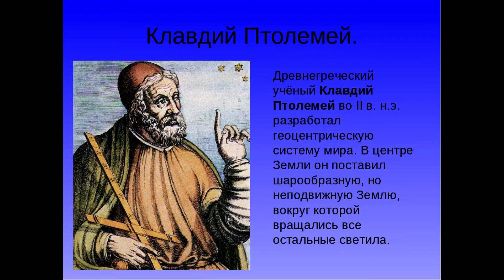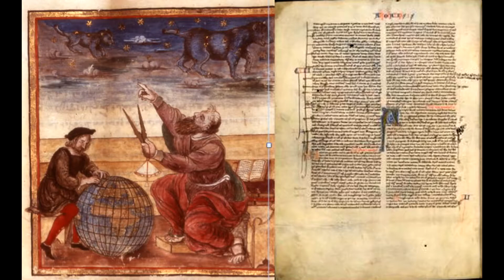О Клавдии Птолемее. Клавдий Птолемей - Тетрабиблос. Четверокнижие - 1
О Клавдии Птолемее. Клавдий Птолемей - Тетрабиблос. Четверокнижие.
СОВРЕМЕННЫЕ ТЕХНИКИ ПРОГНОЗИРОВАНИЯ.
Прогрессии, Солнечные дуги, Транзиты, Лунации, Затмения, Соляры, Лунары, Планетарные возвращения, Суточные карты, Хорарная астрология, Мунданная (мировая, социальная) астрология, ВОЗМОЖНОСТИ И ОГРАНИЧЕНИЯ прогностической астрологии,
СОЛНЕЧНЫЙ ГОРОСКОП.
Эссенциальные достоинства планет в хорарной астрологи.
Аспекты в хорарной астрологии. Джон Фроули. Уроки астрологии.
Антисы и контрантисы в хорарной астрологии. Неподвижные звёзды. фортуна и арабские части. Через какое время произойдёт событие? Выбор времени. Бернадет Брэди - Предсказательная астрология.